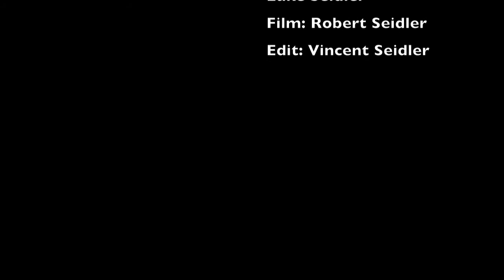Longboarding- San Diego 2012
Vincent and Luke take a trip to San Diego where they shred some hills like Blacks and Pump Station.
Vincent Seidler- Rayne Killswitch Caliber 50 Abec 11 Flashbacks Volante Checker
Luke Seidler- Comet Grease Hammer Caliber 44 Venom Tweakers